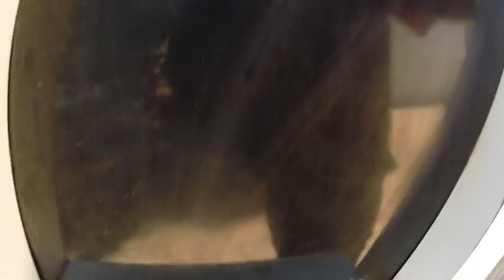Salto de Paraquedas da Natasha F na Queda Livre Paraquedismo 28 12 2014